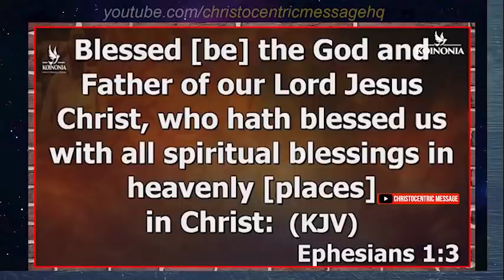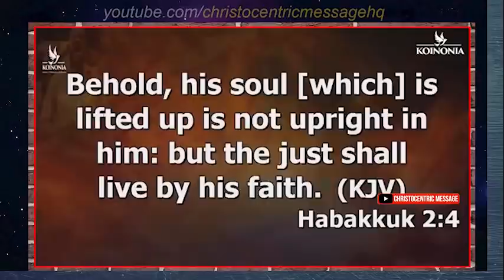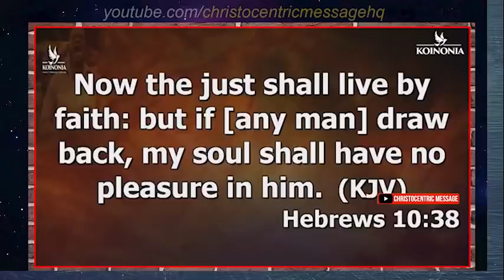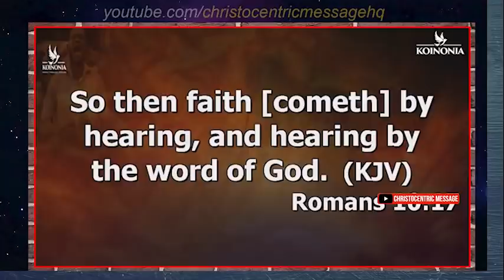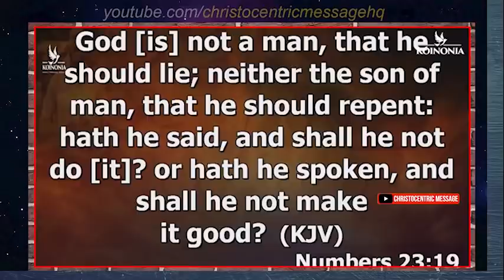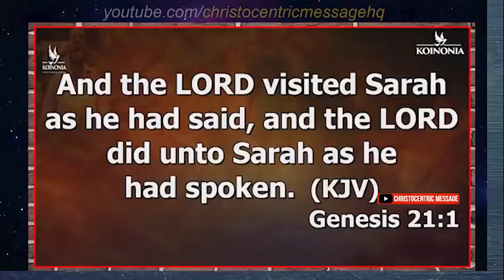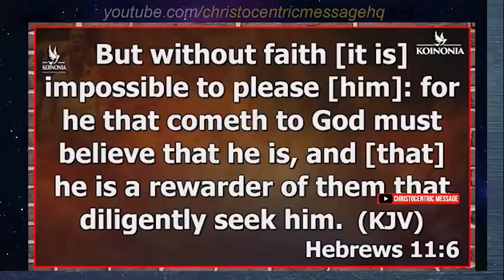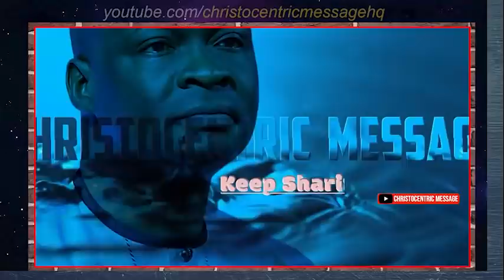HOW TO DEFEAT SATAN BY FAITH IN THE WORD - Apostle Joshua Selman 2022